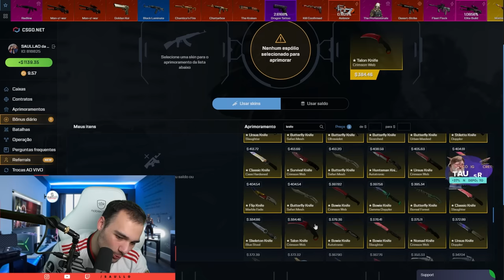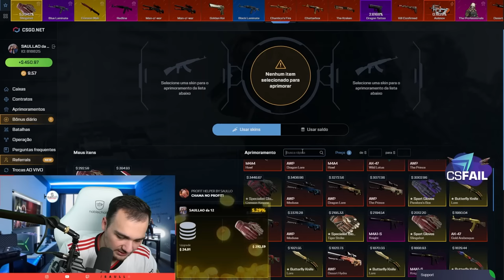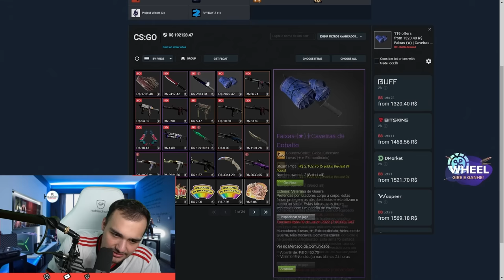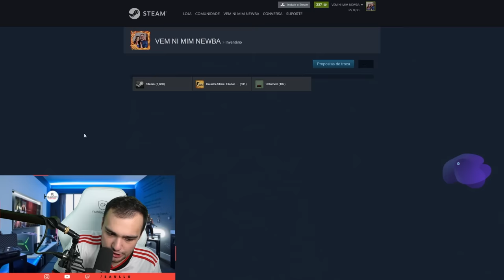Simplesmente ganhei 2 FACAS e 1 LUVA para VOCÊS